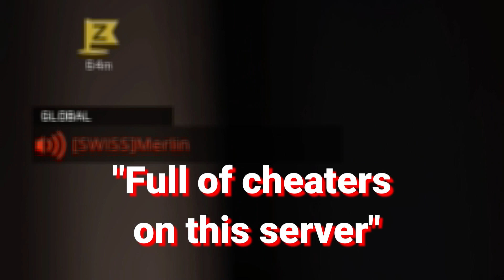Retardo Cheato - [AAPG]Americas Army Proving Grounds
If you liked the video make sure to like & subscrib

SONG INFO:

Gustavo Bravetti - Babel

Outro: Ngahere Wafer - "Sand Outro" (prod. Thom)